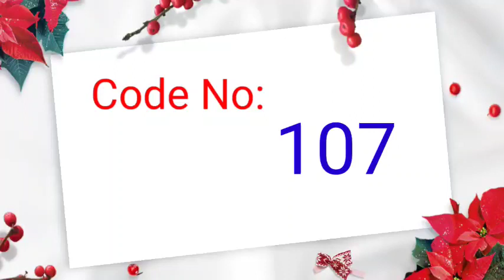Code No 107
Speech contest